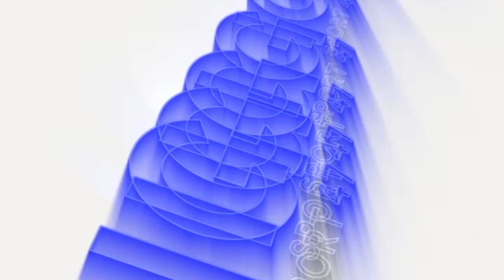Attila Basket-Loreto Pesaro 64-72 (Serie B Interregionale - Highlights e Interviste)